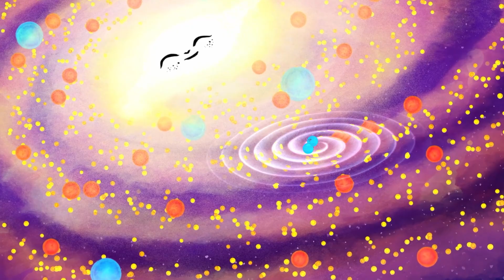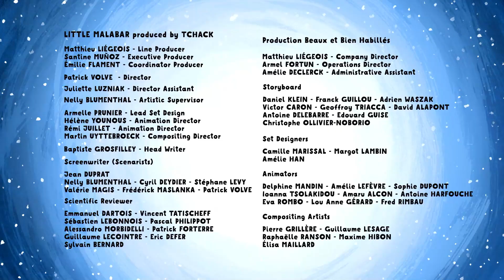The Tickling Waves | Little Malabar (S02E08) | Cartoon for Kids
While playing in the waves on their inflatable mattress, Little Malabar and Frog learn that the planets and the stars are sometimes tickled by large, invisible waves that travel across the universe. They decide to find out where these waves come from!

The Tickling Waves | S02E08 | Little Malabar